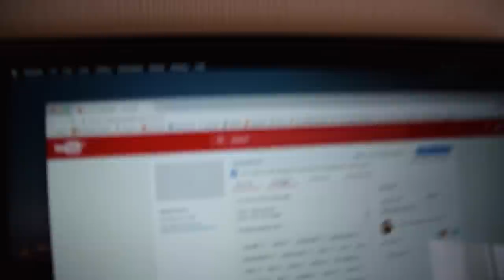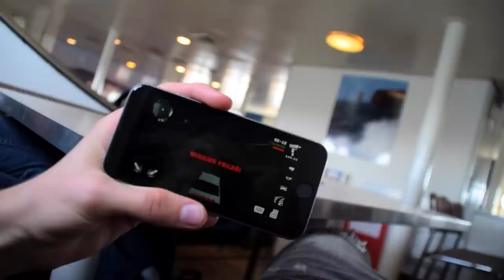I got very close to the edge of a cliff - Helgoland, Germany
Songs
Post Malone - Money Made Me Do It
Jon George - So High